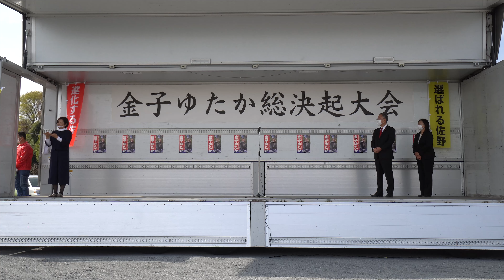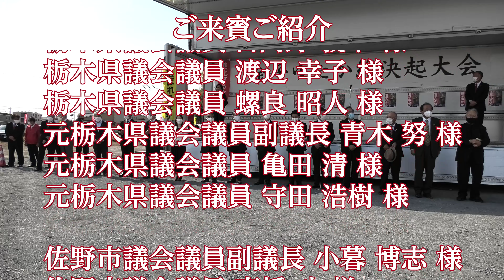2021年3月28日（土）金子ゆたか総決起大会